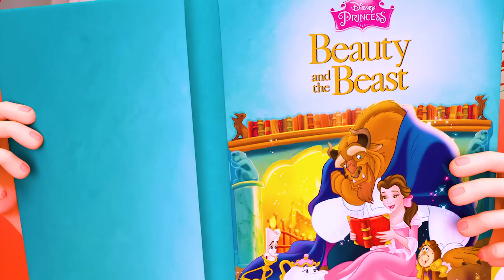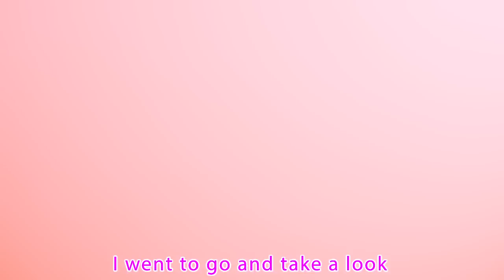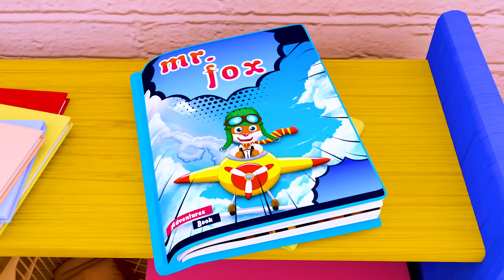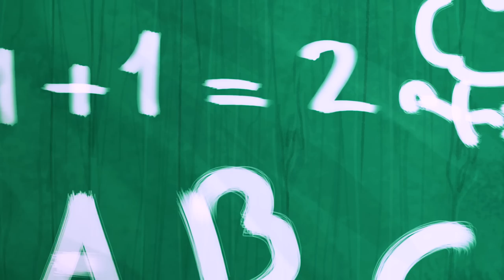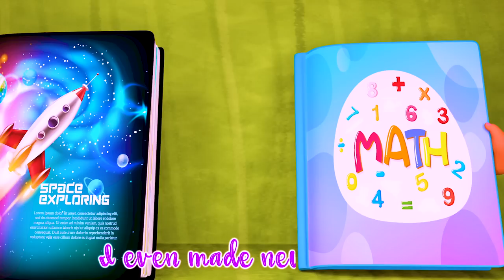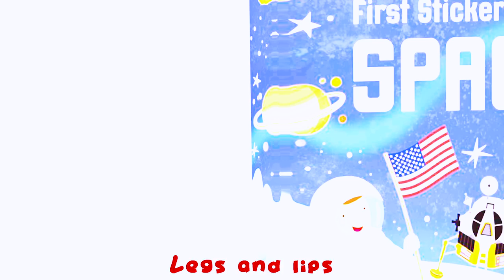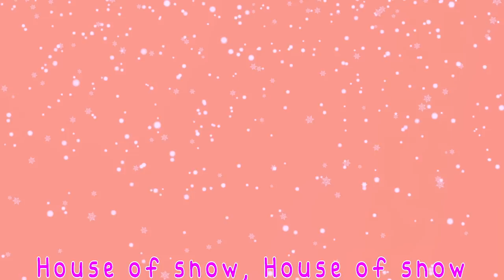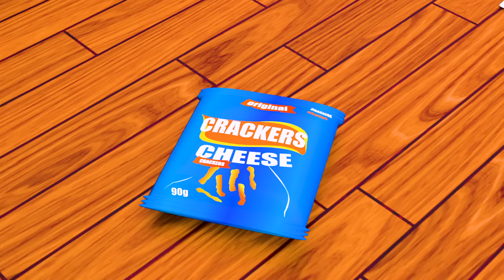Baby Shark Dance 🦈| Sing & Dance | Animal Songs | Super Luca Songs For Kids - Different Version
Baby Shark + A Ram Sam Sam - LooLoo Kids Nursery Rhymes and KIDS Songs

Old Mc Donald + Yes Yes PlayGround Song | @dodobee-babykids| Baby Sleep Song + Nursery Rhymes

Baby Shark🦈 and A Ram Sam Sam more Kids Songs and Nursery Rhymes - LooLoo Kids

Baby Shark Dance +More | Hours of Fun and Entertainment for Children | Super Luca Nursery Rhymes

🔴Baby Shark🦈and A Ram Sam Sam +MORE Super Luca Nursery Rhymes & Kids Songs - Animal Dance Song

Birthday Baby Shark Dance Party! +More | Fun Cartoons For Kids by Super Luca Videos for Babies

Wheels On The Bus - KIDS SONGS LooLooKids Nursery Rhymes & Kids Songs

Baby Shark Dance Art Class | Drawing and Coloring Fun! + More Super Luca Nursery Rhymes & Kids Songs

Bin Bon baby monkey, Nursery Rhymes and Kid Songs, Toddler, Good Habit - DoDoBee Kids Songs

🔴Baby Shark Counting | Learn Numbers with Baby Shark + More Fun Cartoons For Kids - Banana Preschool

Baby Shark Dance | babyshark | Hide and Seek Song 👶Bath Song | Banana Cartoon Sign Language

Little Red Riding JJ! | 2 HOUR CoComelon Nursery Rhymes

Sonic vs Flash?! - Sonic Spiderman Very Sad Back Story | Sonic the Hedgehog 2 Animation

Vegetable Song + More Domi Kids Songs🎶 & Nursery Rhymes | Educational Songs

Girl Power | Featuring Snoop Dogg & Doggyland | Gracie's Corner Kids Songs + Nursery Rhymes

🔴TROUBLE ALERT! Rescue team saves Baby | Family Playtime For Kids | Cartoon for kids

𝑵𝑬𝑾 Baby Shark Dance Sing-Along: Interactive Fun for Kids - THE BEST Song for Children | BMBM Kids

Best Car Songs 🚗 Vroom | +more Compilation | Bebefinn Best Nursery Rhymes for Kids

Discover the colors the Cuquin's baby ballons and more educational videos with Cuquin

🧁Cupcake Song 🧁Thank You Song | Johny, Johny Songs & More Nursery Rhymes by LooLoo Kids

Bheem’s Most Brave Moments 💪 Mighty Little Bheem | Netflix Jr.

Baby Shark Dance | babyshark | Animal Songs | Most Viewed Songs for Children Version Super Luca

Medley de Natal - 3 HORA DE COCOMELON | Músicas Infantis e Desenhos Animados em Português

Speech Videos for Toddlers and Babies - Early Intervention Activities and Baby Milestones Video

Wheels On The Bus | Baby Shark 🚌Wheels on the BUS Songs! 🚌 Bus For Kids By Unicorn's Songs

🔴 LIVE! All Minnie's Bow-Toons! 🎀 | NEW BOW-TOONS EPISODES! | @disneyjunior

Colorful Baby Shark 🦈| 1 Hour Playground | Learn Colors | Dance Along | Super Luca Songs for Kids

I Can Grow My Own Fruit | Cocomelon - Nursery Rhymes | Fun Cartoons For Kids | Moonbug Kids

Heads Shoulders Knees And Toes | Fun Songs |Sing Along|Moonbug Kids Learn English & Karaoke Time

BINGO! | 4 HOUR CoComelon Nursery Rhymes

Water is Magical ♫ Nursery Rhymes & Kids Songs ♫ Plim Plim

Musical Instruments 🎻 Educational Songs for Children | LooLoo Kids

Baby Shark - 1 Hour Sing and Dance Along with Adorable Sharks! - Super Luca Educational Fun Cartoons

Wheels on the Bus | CoComelon Furry Friends | Animals for Kids

Baby Shark Song | Baby Shark Doo Doo Doo + More Nursery Rhymes & Kids Song | Bob The Train | Kids Tv

The Wheels On The Bus KIDS SONGS | LooLoo KIDS Nursery Rhymes and Children`s Songs

👶✋My two little hands - LooLoo Kids Best EDUCATIONAL KIDS SONGS

Hickory Dickory Dock⏰ + More Animals Songs & Nursery Rhymes | Educational Song | BabyTiger